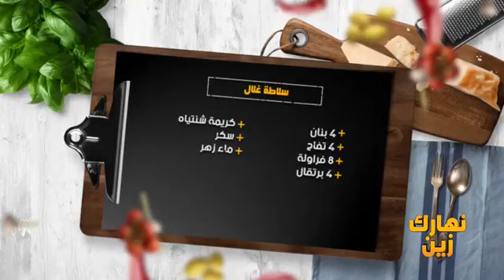نهارك زين / NHAEREK ZIN / 05-03-2021/Partie 3